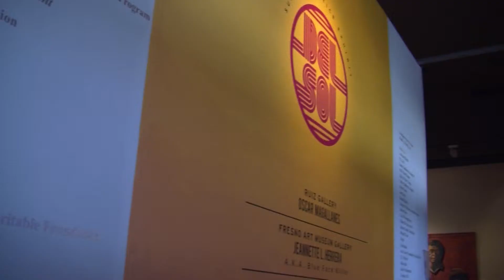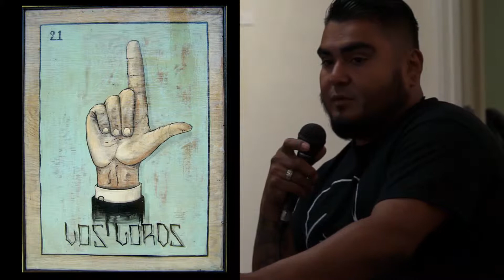Arte Americas Del Sol Artist Talk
Oscar Magallanes, Jeannette L. Herrera, Oree Originol, Jesus "Nuka" Rosas Talk about their works @ Arte Americas, Del Sol Summer Solstice Exhibit (June-Aug 2014) in Fresno CA.